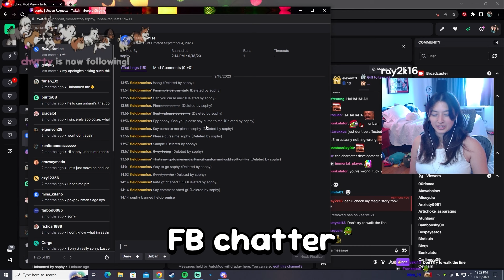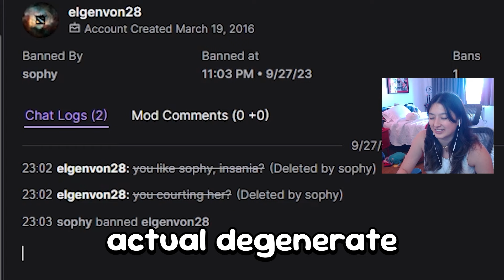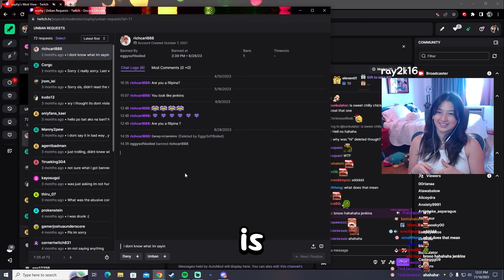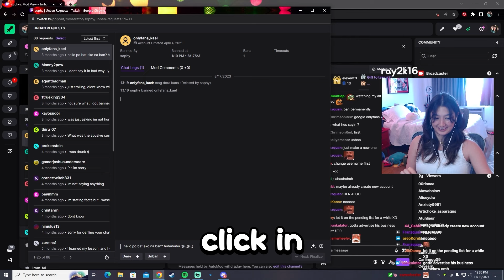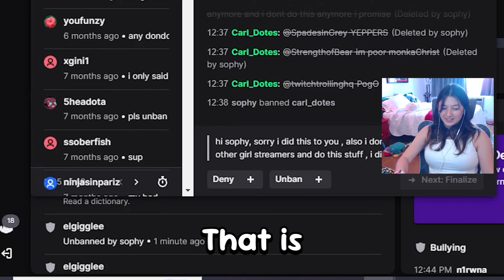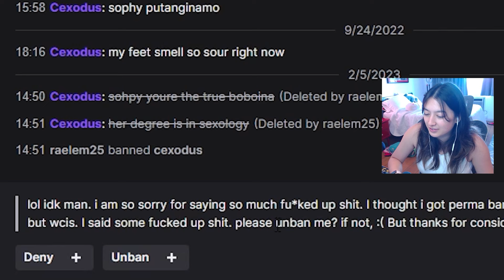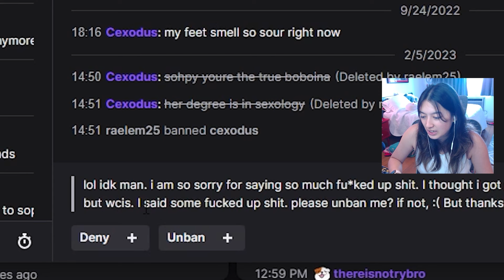unban requests make me question humanity...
If my parents are watching this I'm sorry for my language :)